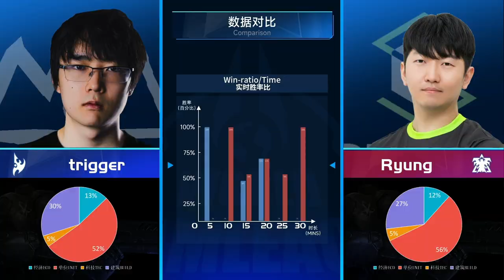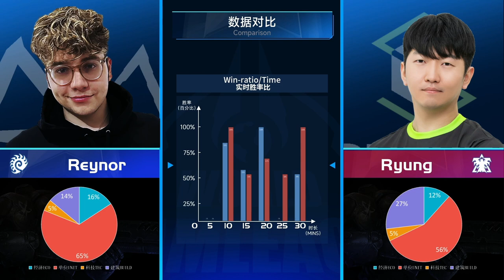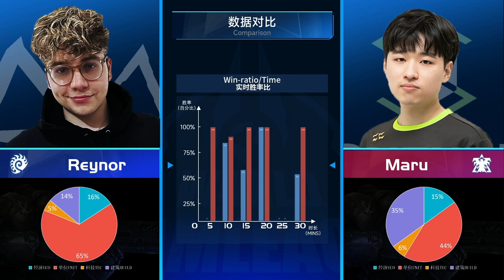StarCraft 2 - WTL 2023 Summer Gran Final BASILISK vs Onsyde Gaming Parte 1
BASILISK vs Onsyde Gaming Gran Final
Trigger vs Ryung 01:27
Reynor vs Ryung 30:08
Reynor vs Maru 01:07:16